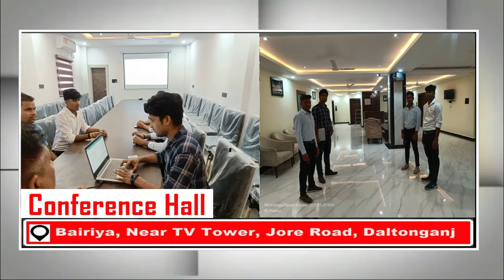पलामू में बन रही शॉर्ट फिल्म का शूटिंग हुआ प्रारंभ